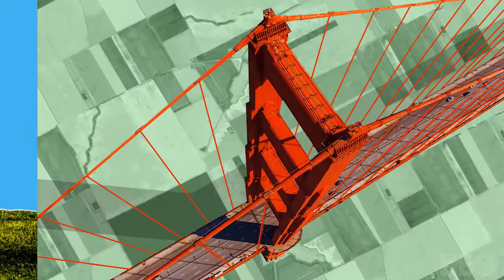What is Axios?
Axios co-founders Jim VandeHei and Mike Allen talk about AxiosOnHBO, a four-part documentary news series, premiering this Sunday at 6:30PM on HBO.

To get the latest on the show, sign up for our politics newsletters